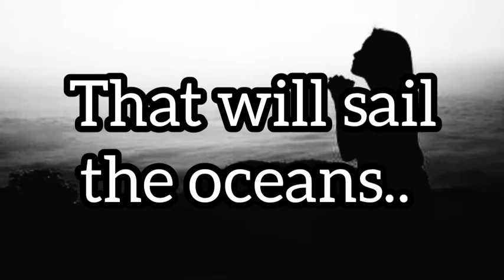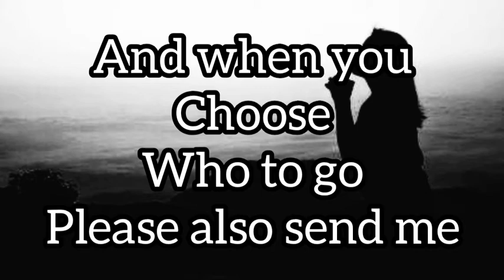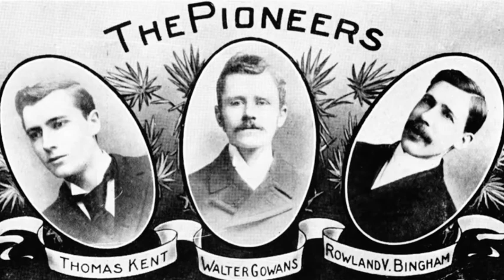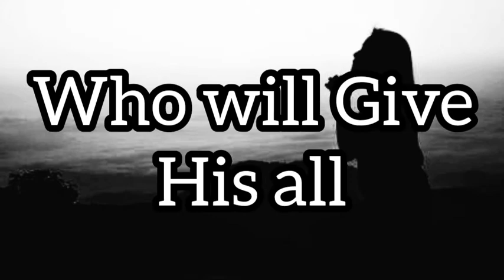ECWA HISTORY, SUMMARISED IN A SONG AND SUNG BY PALLYON'TOP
The Evangelical Church Winning All, previously known as the Evangelical Church of West Africa, is one of the largest Christian denominations in Nigeria, with about ten million members. ECWA is a partner church of the international Christian mission organization, Serving In Mission (SIM), formerly Sudan Interior Mission. ECWA was founded in 1954 when the SIM-related churches (initially in Nigeria) came together to form an indigenous body. Since that time, mission stations, Bible Schools, academic schools, and medical programs have been transferred to ECWA leadership.
THE LONG WRETTEN HISTORY OF THIS GREAT DENOMINATION  IS BEING SUNG IN THIS SHORT BUT EDIFYING SONG FOR YOU TO LISTEN AND BE BLESSED OF IT BY PALLYON'TOP AN EMS MISSIONARY MUSIC MINISTER.